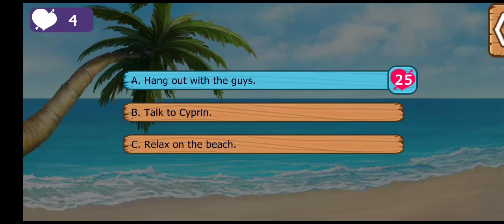Castaway! Love's Adventure: Serena ssn3 ep5